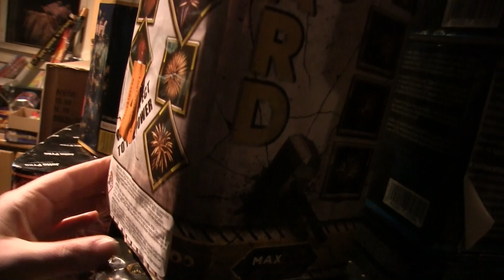Piromax Hard 9's uusivuosi 2020-21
Piromax Hard PXB3301. 9 laukausta, melko pieni kakku mutta isohkot efektit. Kaliiberi 50mm.